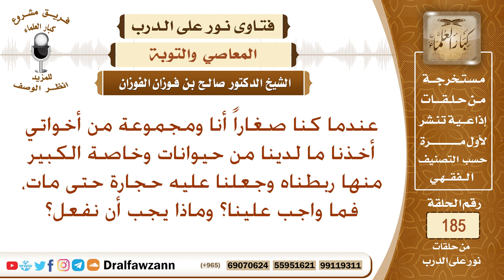عندما كنا صغارا كنا نربط الحجارة على الحيوان حتى يموت، فماذا يجب علينا الآن؟ الشيخ صالح الفوزان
نص السؤال: عندما كنا صغاراً أنا ومجموعة من أخواتي أخذنا ما لدينا من حيوانات وخاصة الكبير منها ربطناه وجعلنا عليه حجارة حتى مات، فما واجب علينا؟ وماذا يجب أن نفعل؟
السيرة الذاتية :
للاشتراك في قناة الشيخ صالح الفوزان

رئيس الفريق
لمشروع كبار العلماء